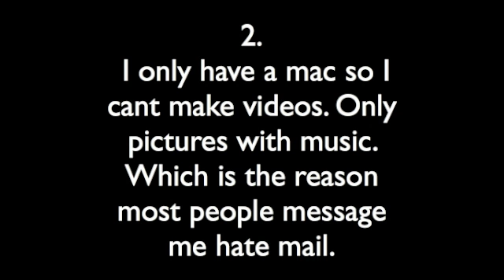Good bye youtube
Good bye, ill see you.

EDIT 2/10/21: should’ve stayed gone tbh